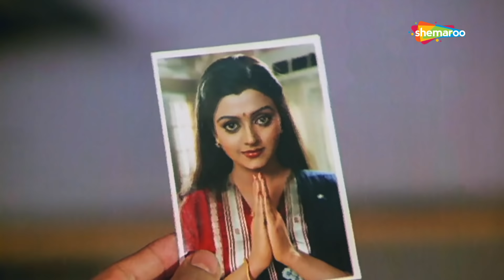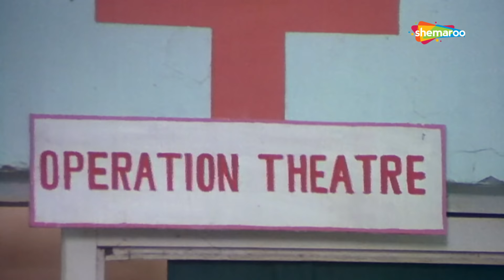किसी को नहीं छोडूंगी में | Bhabhi (HD) Hindi Full Movie in 15 mins Govinda, Bhanupriya, Juhi Chawla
Sita's (Bhanupriya) father arranges her marriage with Prakash (Anand Balraj), the son of his former pupil. Prakash takes one look at her photograph and realises that Sita is the same girl who had slapped him for molesting her. He agrees to the wedding to exact revenge on her. Sita, meanwhile, blindly marries the guy chosen by her father and only realises the truth on the wedding night. It is then that her in-laws begin to torment her every chance they get. But Sita's brother-in-law, Amar (Govinda) cannot see her plight and rescues her before the family burns her alive. Amar and Sita then devise a plan to teach them all a lesson.

YOR - 1991
Star Cast - Govinda, Bhanupriya, Juhi Chawla
Director - Kishore Vyas
Producer - Jawaharlal B. Bafana
Cinematographer - U.S. Srivastava
Music Director - Anu Malik
Lyricist - Hasrat Jaipuri, Nawab Arzoo, Dev Kohli
Story - Kishore Vyas
Dialogues - Nawab Arzoo
Editor - Prakash Dave